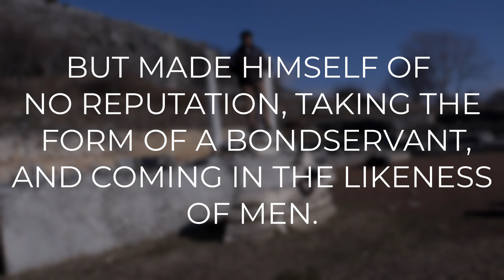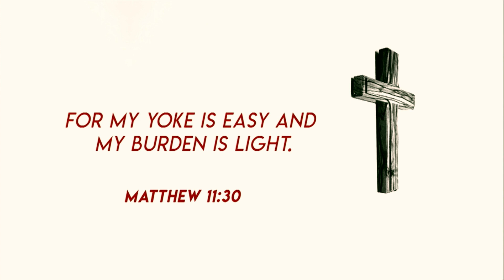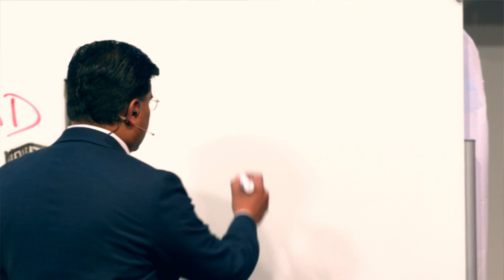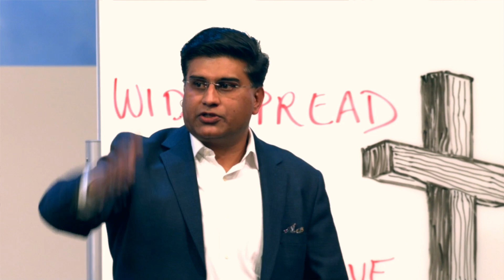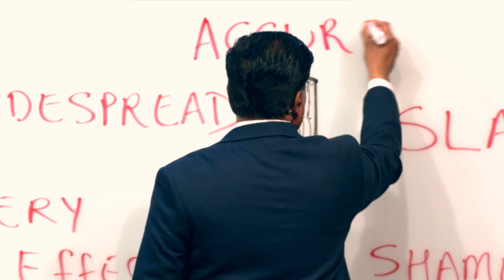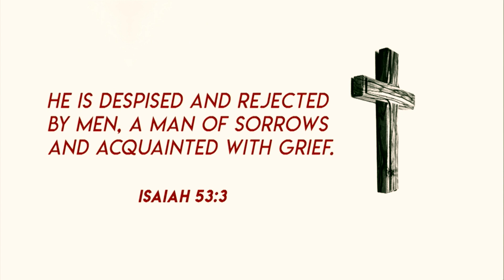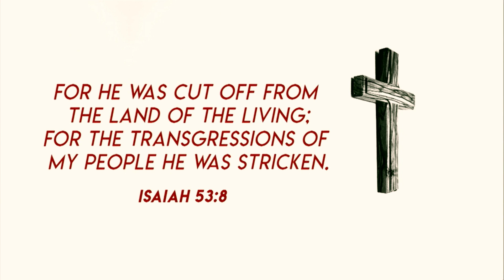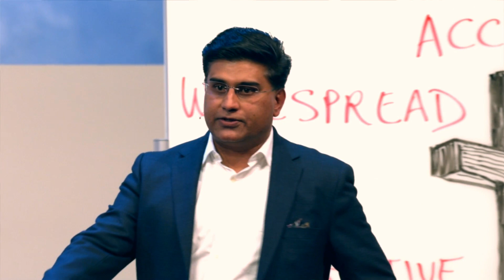Humility by Pastor Abidan Shah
All of us tend to think that we are humble and someone else is proud when in reality, we all have the same spirit of pride.  There’s only one who is truly humble and his name is Jesus. In fact, he humbled himself to the point of death, even the death of the cross. He is our model and source of true humility. Are you a humble person? Do you have the spirit and the heart of Christ? Have you come in humility before him and received him as your Savior and King?